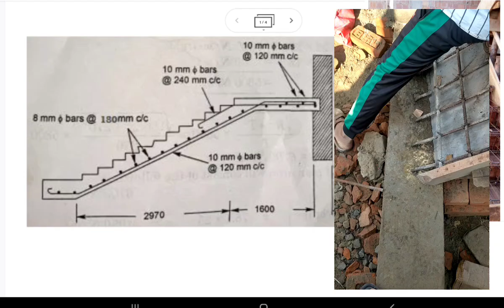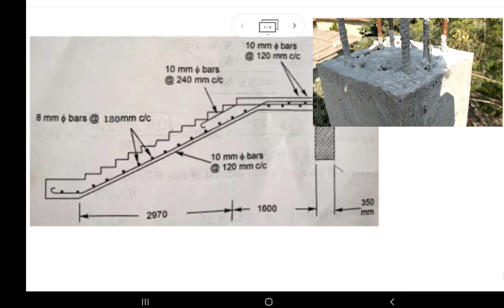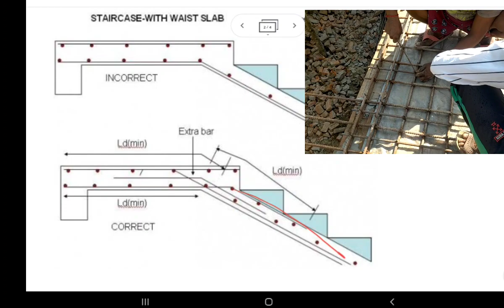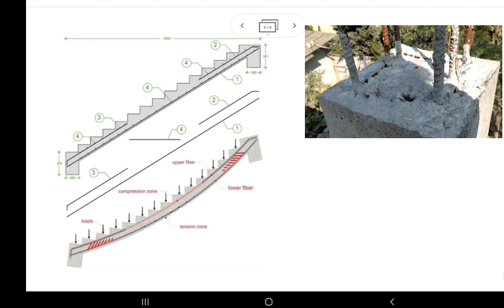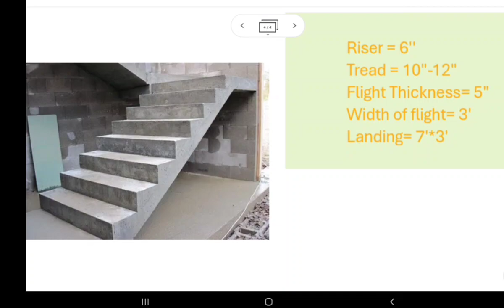Staircase Reinforcement Details | Basic knowledge for Civil engineering Students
In this video, i had talked about

This video show the steel arrangement of RCC staircase
Stairs provide access to the various floors of
the building. The stair consists of series of steps
with landings at appropriate intervals. The
space between the two landings is called
flight. The Space, where stairs are provided is
called staircase.
calculating the quantities of a staircase by
dividing into components.
civil engineering basic knowledge,basic
knowledge for civil engineer,civil engineering students